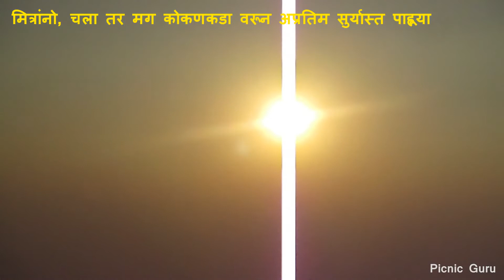Kokan Kada (कोकणकडा) , Harishchandragad Fort, Maharashtra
हरिश्चंद्रगड हा ठाणे, पुणे आणि नगर जिल्ह्यांच्या सीमेवर माळशेज घाटाच्या डावीकडे उभा असणारा अजस्र डोंगर आहे.
कोकणकडा हे या किल्ल्याचे सर्वांत मोठे आकर्षण म्हणजे गडाच्या पश्चिमेकडे असलेला कोकणकडा. तीन हजार फूट खाली कोकणात कोसळणारा हा कडा मध्यभागी जवळजवळ ७५ फूट अंतर्वक्र आहे. कड्याच्या माथ्यावर झोपूनच (आणि जपूनच) याचे विराट रूप पहावे लागते. स्वच्छ हवा असली तर येथून कल्याणपर्यंतचा प्रदेश दिसतो. हा कडा महाराष्ट्रातील सर्वांत उंच कडा आहे. हा कडा रोमन लिपीतील यू 'U' या अक्षराच्या आकाराचा आहे. हा इतर कड्यांसारखा ९० अंशात नसून अंतर्गोल आकाराचा आहे. समोरून बघितला तर नागाच्या फण्यासारखा दिसतो.